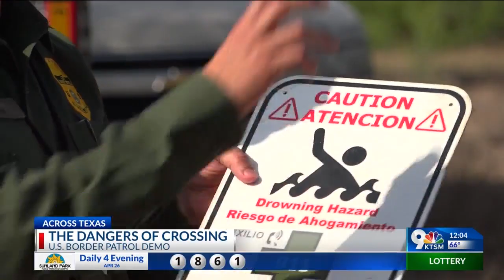CBP officials in Laredo demonstrate border dangers.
CBP officials in Laredo demonstrate border dangers ahead of Title 42 ending.